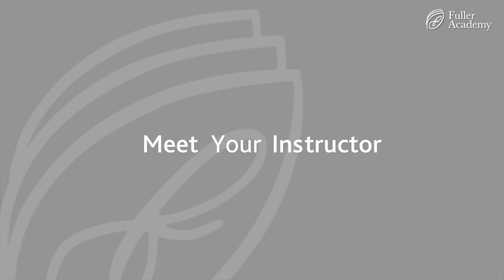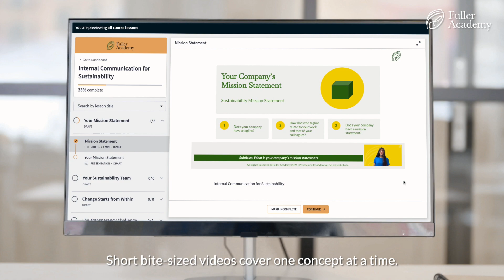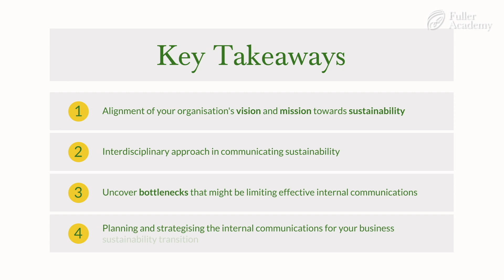Dr Julia Goldstein Teaches Internal Communication for Sustainability | Fuller Academy SuperSeries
Communicating your sustainability vision internally could be done step by step in 7 hours interactive learning, bite-size videos with 5 simple modules designed for you.